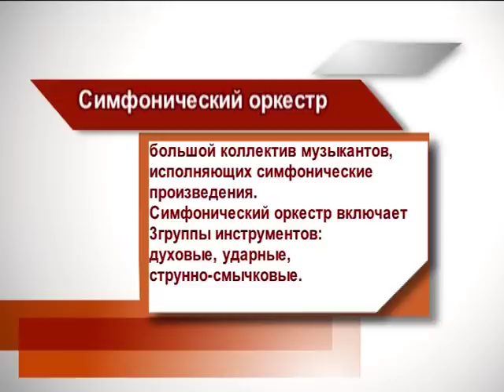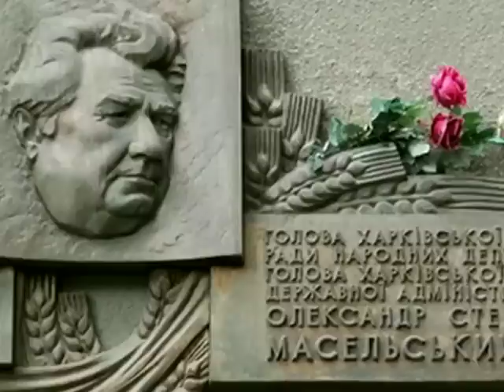"Акколада" - авторская программа Тарасом Куценко № 4 - "МАСО "Слобожанский"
К 20-ти летию оркестра "Слобожанский"
В программе приняли участие: Гаррий Абаджян, Валерий Алтухов, Владимир Салянников, Елена Рощенко, Элла Злотникова, Наталья Саранчина, Артем Амстибовский,